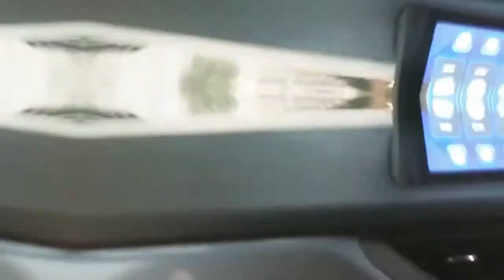First Car drive bhai ne aaj gadi chalaya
For those who are learning to drive for the first time, let me tell you that it is easy. My brother drove brand new Tata Nexon for the first time.